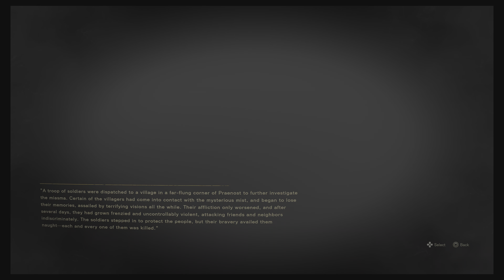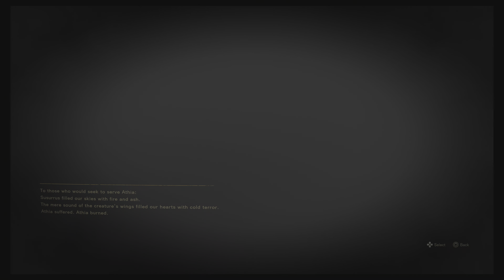Forspoken Full PS5 Gameplay Walkthrough 4K Part #7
The protagonist, Frey Holland is a young woman who is transported from New York City to the fantasy world of Athia. She uses magical powers to journey through it and survive in order to find her way home.[2][6] Athia is under the tyrannical rule of the Tantas, which include Tanta Sila and Tanta Prave